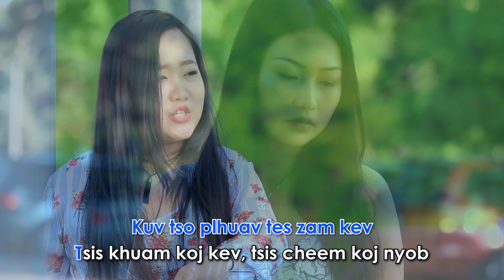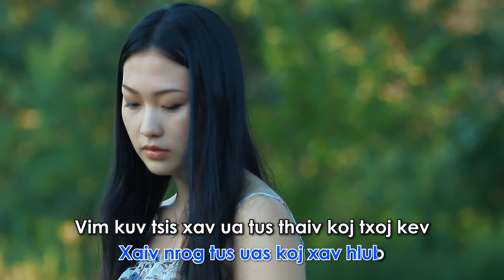Neeg tsis muaj siab Instrumental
Neeg tsis muaj siab
Sau & Muab Suab: Kaub Yaj

Qhia kiag los yuav xaiv leej twg
Tsis txhob ntshai kuv yuav tu siab
Neeg li kuv tsis muaj siab ntsws
Yuav los tu siab rau leej twg

Tsis txhob ntshai, hais qhia kiag los
Ntawm kuv tsis xav li cas

*,**Vim kuv tsis xav ua tus thaiv koj txoj kev
Koj txoj kev hlub koj yog tus xaiv
Hauv koj lub neej koj thiaj li yog tus muaj feem
Xaiv nrog tus uas koj xav hlub
Ntawm kuv tsis muaj dab tsi

Yog koj xav tias luag yuav hlub tau koj
Kuv tso plhuav tes zam kev
Tsis khuam koj kev, tsis cheem koj nyob
Txaus siab tag nrho rau koj
Vim kuv hlub koj…….

(Txais *,**)